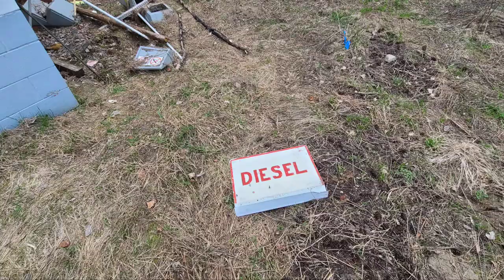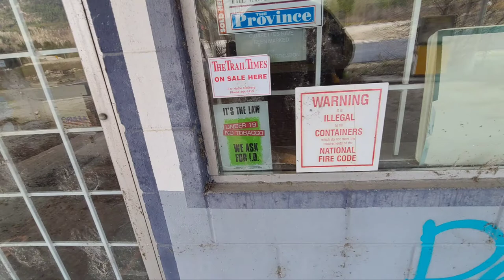Abandoned Shell Gas Station (Photos)